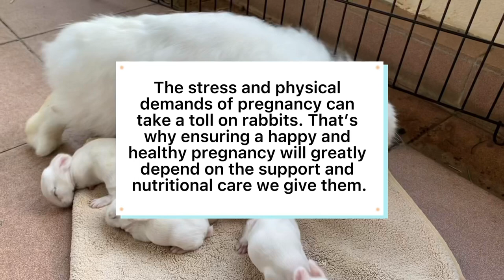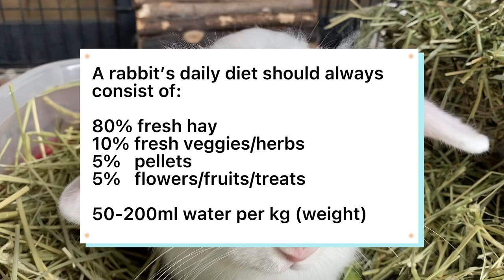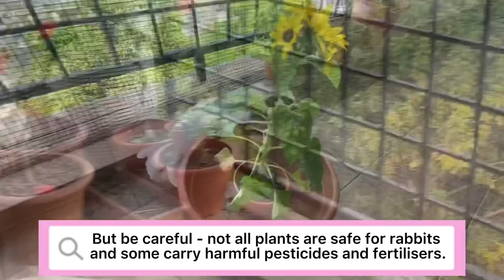All You Need to Know: How to Care for Your Pregnant Rabbit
You’ve just brought home a rescue rabbit or adopted one from a friend as a companion for your male bunny. After a few weeks, you notice it’s been pulling fur and stashing hay. It doesn’t take long before you realise it’s pregnant! What do you do? How do you care for your pregnant rabbit? Pregnant rabbits have specific needs and special nutritional requirements.

Today’s video is all about the things you should do to ensure a happy and healthy pregnancy. From setting up a stress free environment to ensuring a balanced and healthy diet…it’s definitely a big responsibility for bunny owners but one with delightful results. Hope you enjoy this video, which features our two mummy buns - Popcorn and Winter.💗

✿ᴀʙᴏᴜᴛ ᴜꜱ✿
We're bonded rabbits living in tropical Singapore!
Our mommy, Arianna, and her sister make videos all about rabbit care and our young family. We don't intend to expand as Arianna's mom had us spayed and neutered after the birth of our babies (yes, it was unexpected!) - Winter, Oreo and Onyx, and their baby, Rascal.  They are each very unique and adorable bunnies!
Join us in our journey and learn more about the Bun life! :)

IMPORTANT
- Always take good care of your rabbits!  They're hard work and must be supervised by a responsible adult.
- Consider adopting your rabbit from a local shelter or rescue.
- Spay and neuter your rabbits to minimise health risks.
- Love your rabbit.  Remember they are part of your family!